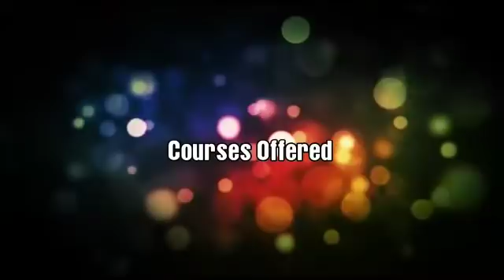SCAD Polytechnic College Cheranmahadevi I 100% Placement Guaranty I Admissions Open for 2020-2021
SCAD Polytechnic College Cheranmahadevi
 100% Placement Guaranty I  Admissions Open for 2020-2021
Courses Offered
Civil Engineering
Mechanical Engineering
Computer Engineering
Automobile Engineering

For Admissoins Contact
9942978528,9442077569